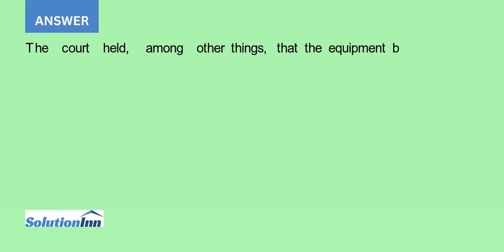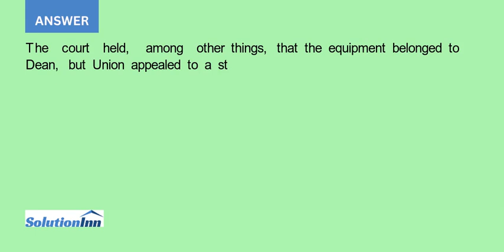PC Contractors Inc was an excavating business in Kansas City Missouri Union Bank made loans to PC...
PC Contractors, Inc., was an excavating business in Kansas City, Missouri. Union Bank made loans to PC, subject to a perfected security interest in its equipment and other assets, including after-acquired property. In late 1997, PC leased heavy construction equipment from ...